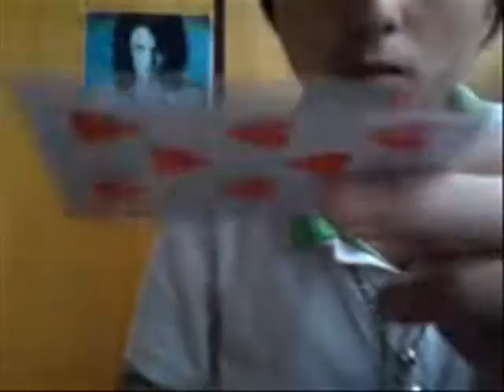Cards Trick 8 Numbers Change